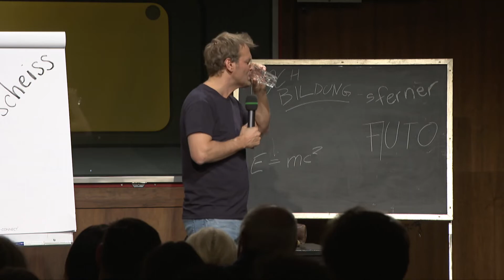NOCH BildungsFERNER Premiere - W24 Bericht